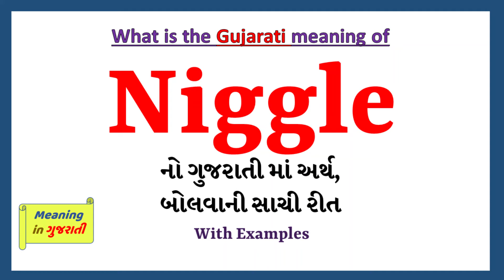Niggle Meaning in Gujarati | Niggle નો અર્થ શું છે | Niggle in Gujarati Dictionary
આ વિડિયો માં તમે Niggle નો Gujarati માં અર્થ સમજશો અને એની સાથે Niggle નું pronunciation પણ શિખશો. એટ્લે કે તમે Niggle ના meaning ની સાથે સાથે એ પણ શિખશો કે Niggle ને કેવી રીતે બોલાય, Niggle ને બોલવાની સાચી રીત કઈ છે.

તો બસ એક મિનટ માં શીખો Niggle શબ્દ ને.

Niggle ને examples થી સમજીએ